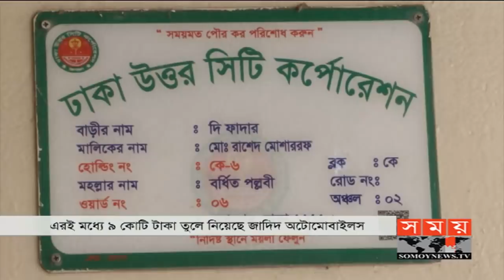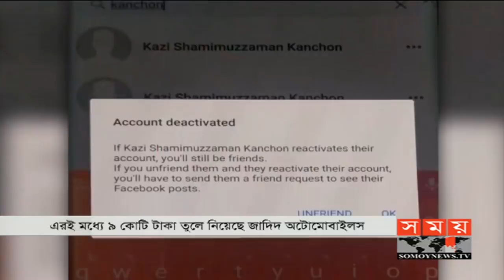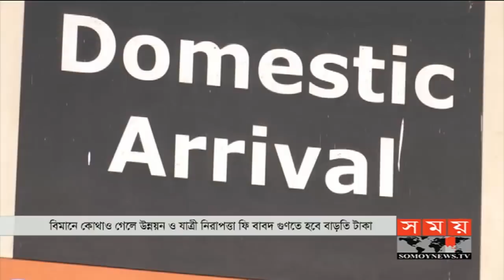সন্ধ্যার সময় | সন্ধ্যা ৭টা | ১৬ আগস্ট ২০২০ | Somoy tv bulletin 7pm